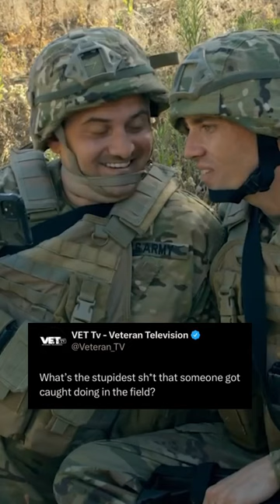US Soldier gets Caught Sleeping in the Field | VET Tv